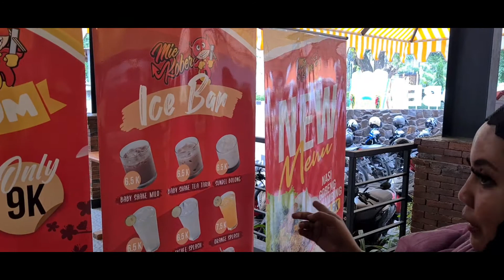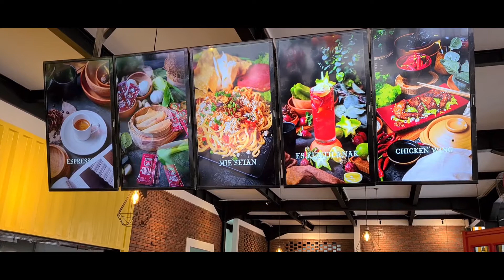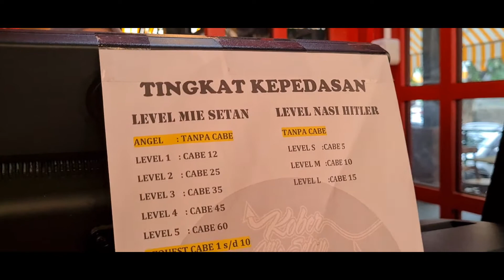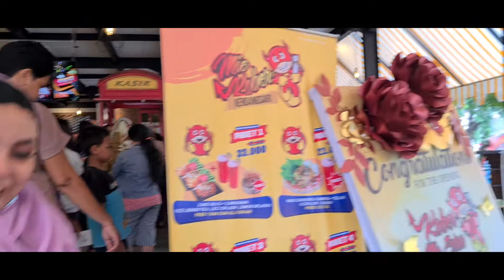OH MAIGOT.... MIE KOBER KENDANGSARI SUPER PEDAS!!!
Kober Mie Setan Kendangsari, Surabaya - Browse around for good food, pick what you like, and GoFood can deliver it to you.